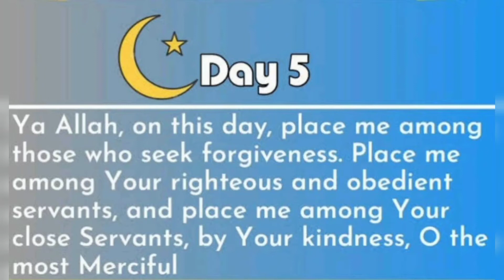Ramadan daily vlog 2022||day5||full day||Cook with me @Amiira Hussein Living in Hargeisa